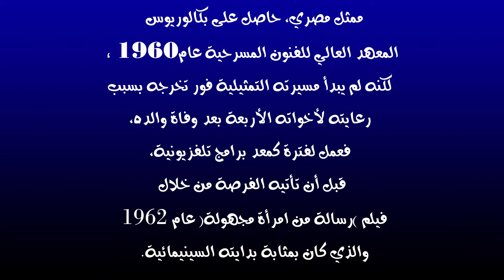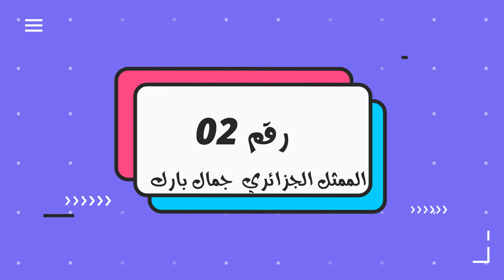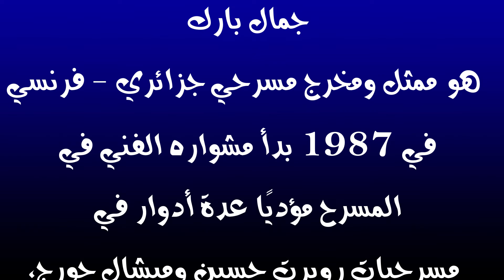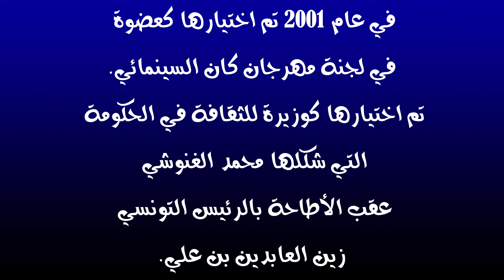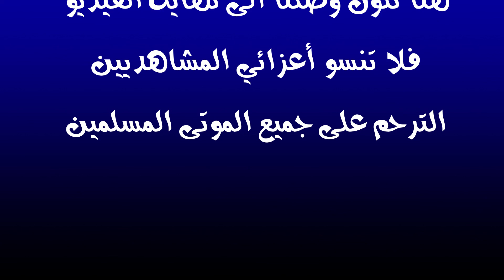فناننين وممثليين رحلو في 2021 جزائريين مصريين تونسيين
مقدمة فناننين وممثليين رحلو في 2021  جزائريين مصريين تونسيين 00:00
الممثل  مصري عزت العلالي 00:15
الممثل والمخرج الجزائري جمال بارك 01:55
مخرجة مفيدة التلاتلي03:03